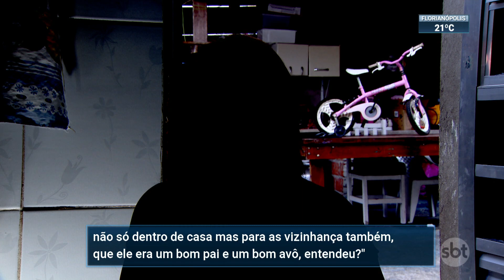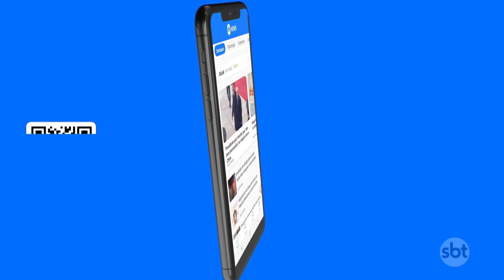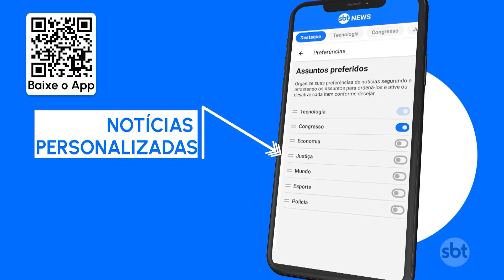Índice de estupro cresce 7,4% no estado de São Paulo | SBT Brasil (11/12/23)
O estado de São Paulo registrou entre janeiro e setembro deste ano (2023) o maior número de estupros de vulnerável desde 2017, os dados são da secretaria da segurança púbica, o aumento foi de mais de 7% nesse tipo de crime